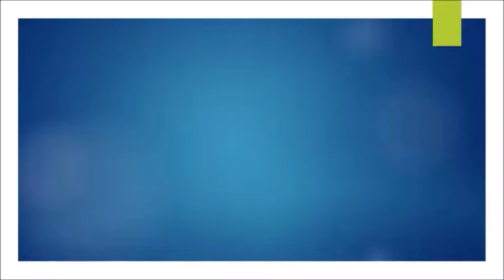needle rock view point gudalur ooty road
needle rock view point near gudalur ooty road, very nice view & garden suitable for family visit.